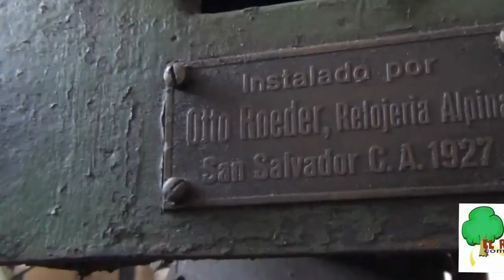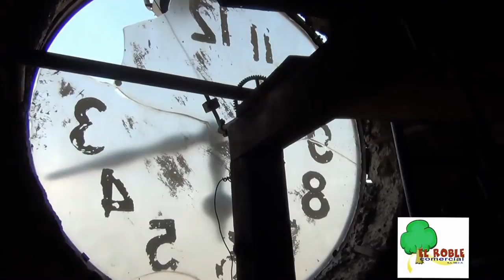[ YOUTUBERO ] Quezaltepeque vista en 360º EL SALVADOR C.A.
[CONTACTANOS] ... Este es un reportaje completo de lo que es subir el campanario y como se observa el publito mas lindo del mundo espero que lo disfruten

El salvador,
Youtubero salvadoreño,